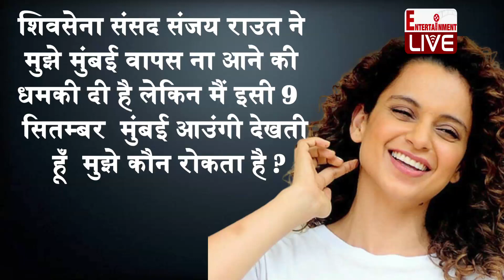Sonu Sood ने दिया kangana ranaut को जवाब | मुंबई तक़दीरें बदलता है- सोनू सूद